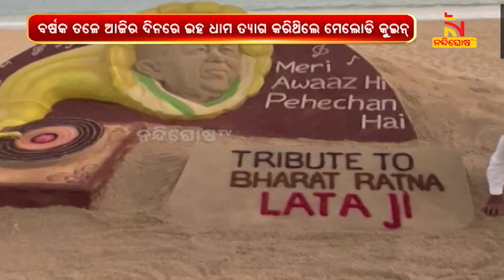Today Is The First Death Anniversary Of Lata Mangeshkar | NandighoshaTV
* DishTV Channel No: 1367
* Airtel Digital TV Channel No: 611
* TATASky Channel No: 1779
* hathw@y Channel No: 731
* Ortel Channel No: 707
* Videocon d2h Channel No: 840
* SITI Channel No: 17 & 458
* GTPL Channel No: 719
* SUN Direct Channel No: 667
* Asianet Channel No: 219